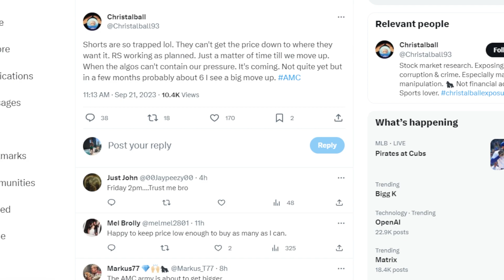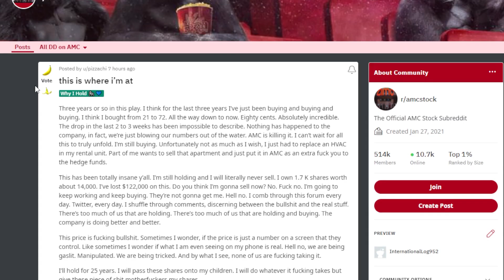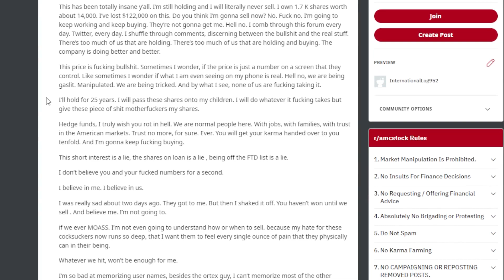AMC STOCK: APES WINNING?